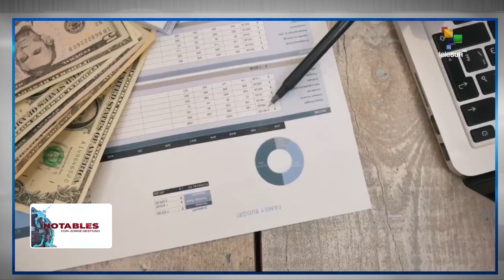Notables 26-09-2023: Nestor Kohan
Jorge Gestoso conversa con  Nestor Kohan, Catedrático Universitario sobre las elecciones en Argentina